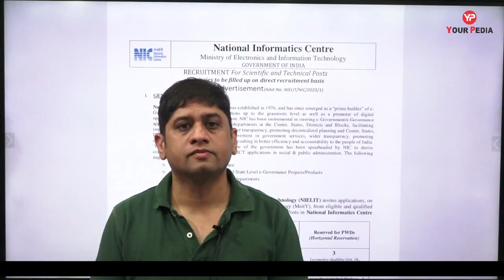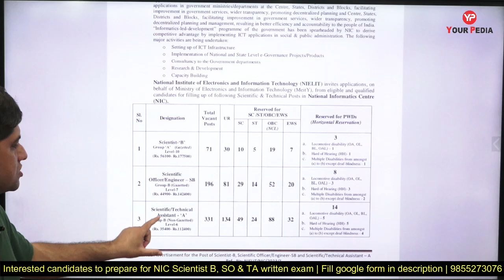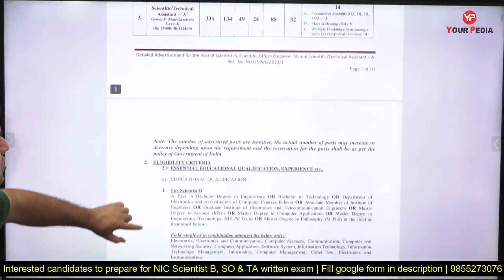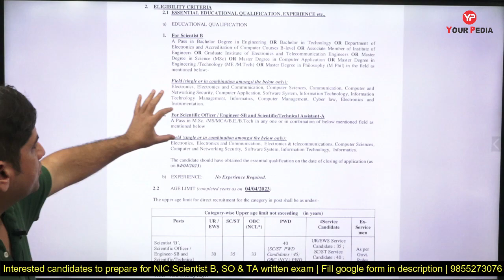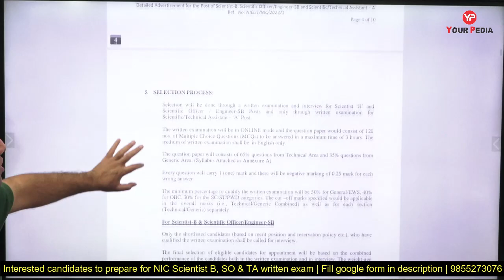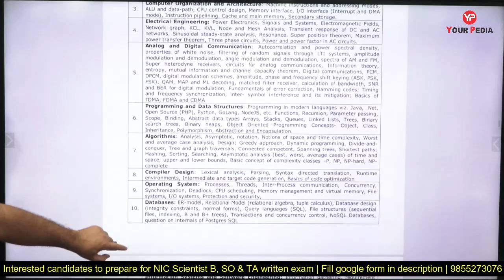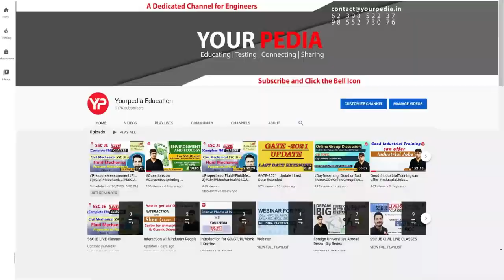NIC Scientist B, SO & TA Exam preparation | NIC Recruitment 2023 | Complete Information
Interested candidates for NIC Scientist B, SO & TA  Exam preparation,fill the Google form-